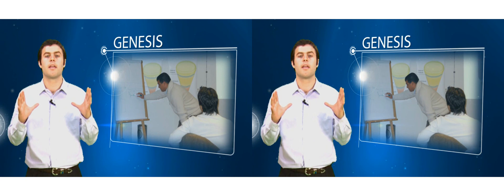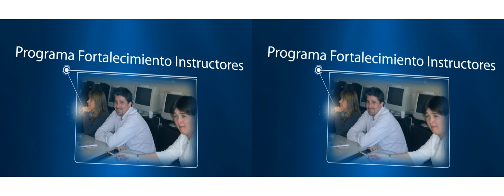Videos estereoscópico 3D_Banco Galicia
Video estereoscopico 3D
Cliente Banco Galicia.
Creado por Zenta Producciones.